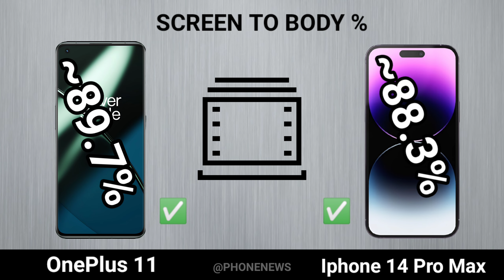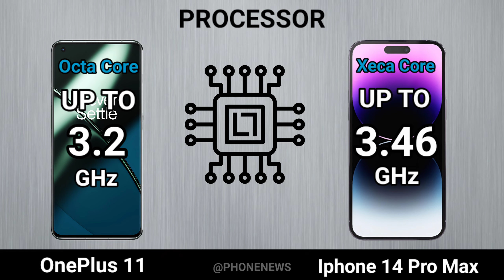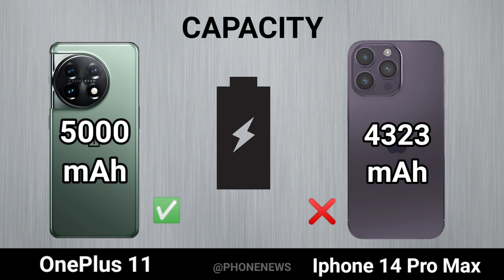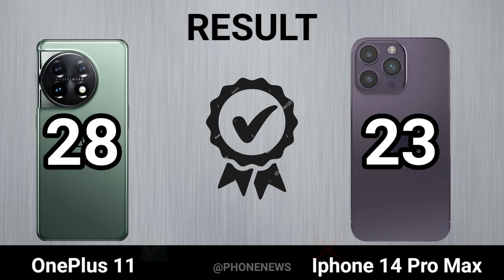Comparison: OnePlus 11 🆚 iPhone 14 Pro Max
BEST CAMERA PHONES COMPARED.